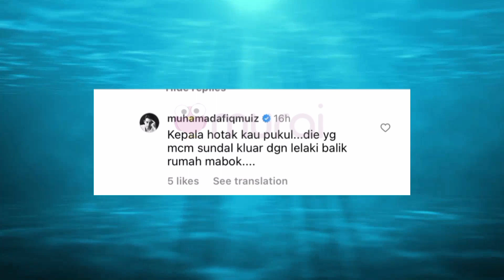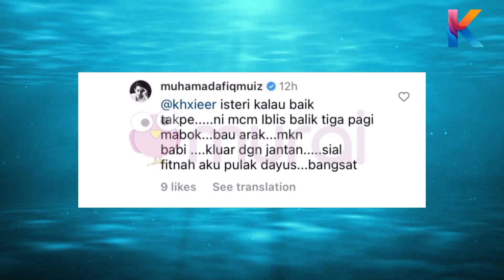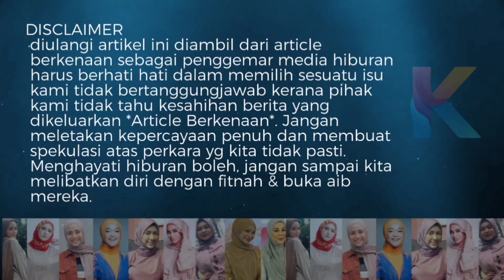Afiq Muiz Londehkan Perangai Sebenar Isteri!Macam Ibl*s!